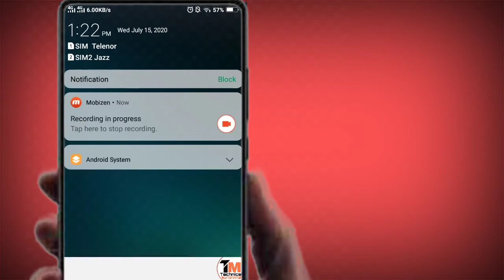zong free internet dailyrewards 500Mb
zong free internet (daily rewards) 500Mb

1.zong free internet today
2.zong free internet 2020 today
3.zong free net
4.zong free internet new code 2020
5.zong free internet 10GB 2020

''Zong free net today"
"Zong free internet 10GB 2020 today''

my zong app daily rewards
"15July
"zong
" 15July "
"15July "

zong 15 July
Zong Free Internet Code
Daily rewards 15 July
My zong app free daily rewards 15 July 2020
My zong app free internet new 15 july  2020
My zong Play and Win (daily rewards) 15
July 2020 rewards
My Zong Play and Win today 15 July 2020

How to Solve brightness problem in any
Android